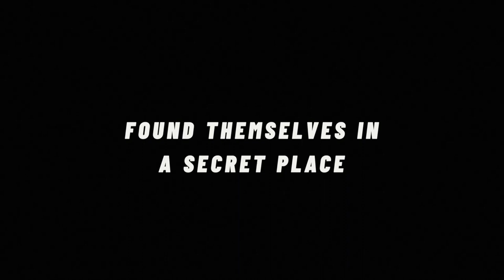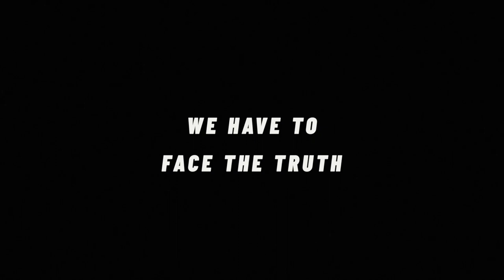Hello Cleveland – RIDING [Official Movie Trailer]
The debut EP 'ELEVEN ' featuring 'RIDING' out 12.02.21!

a VITI film
directed by Daniel Wyttenbach
a NIDI productions
edited by Danger D.
production designer Jan Hesä Kunz
director of photography snakehill productions
written by thomas züttel & mathias schenk